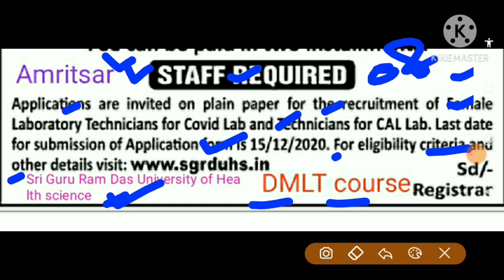Punjab Latest Recruitment 2020,Punjab December new Bharti 2020,Punjab Jobs 2020,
Title -Punjab Latest Recruitment 2020,Punjab December new Bharti 2020,Punjab Jobs 2020,

💐💐💐💐 NOTIFICATION LINK 💐💐💐💐

💐💐💐💐 APPLICATION FORM 💐💐💐💐